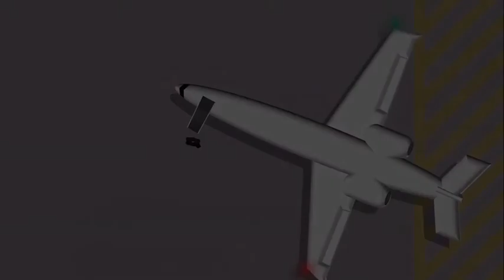Mihindicta - Prologue - PowerPoint Game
I have made another one yes